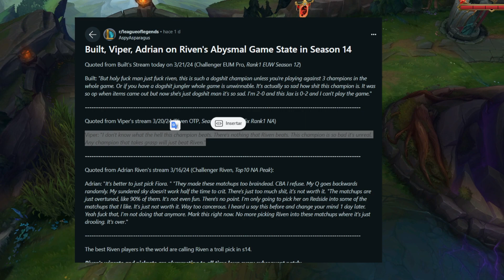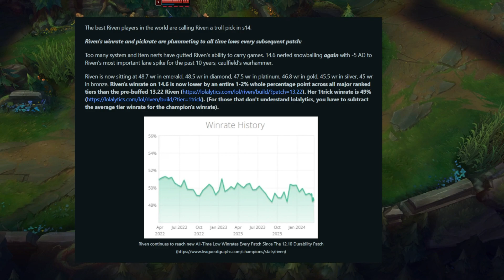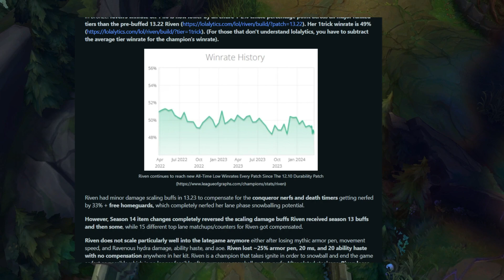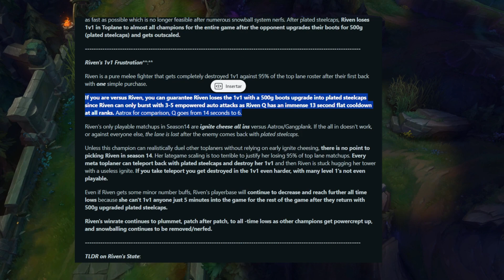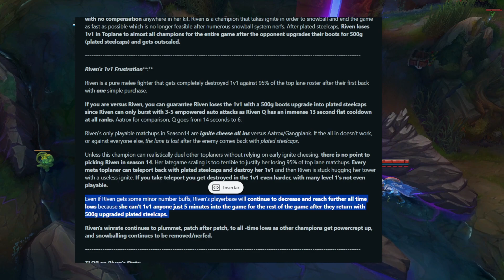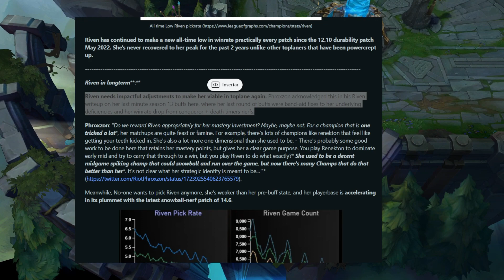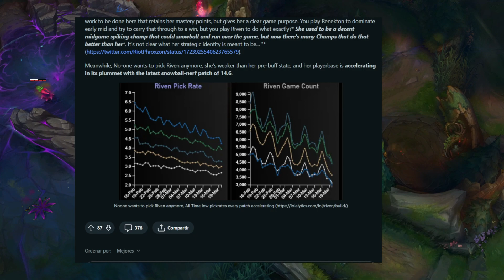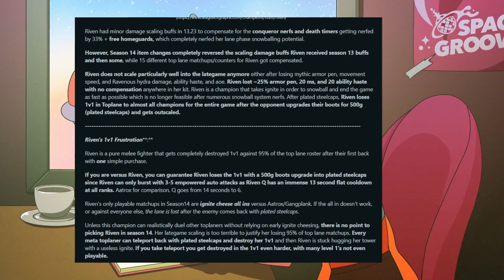Riven ha perdido popularidad.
Algún día tendré buena calidad, no es una promesa.
Ya no hay discord